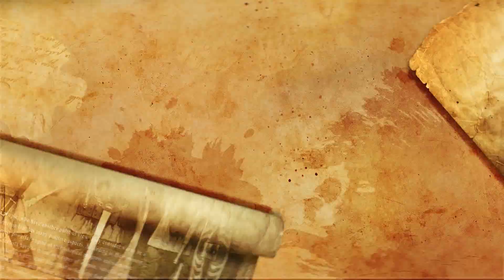"Descubriendo secretos antiguos: La impresionante saga del misterioso reinado de Nabonido.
¡Embárcate en un viaje fascinante mientras nos adentramos en el enigma de Nabonido, el último rey del Imperio neobabilónico! 🏛️ Descubre los secretos detrás de su misterioso reinado, desde elecciones religiosas poco convencionales hasta una desaparición de una década en el oasis árabe. ¡Prepárate para una montaña rusa de teorías, desde disturbios políticos hasta búsquedas espirituales e incluso una curación milagrosa! Esta es una saga histórica que no querrás perderte: únete a mí mientras desentrañamos el desconcertante tapiz del gobierno de Nabonido. 🔍✨ HistoriaDesatada MisteriosAntiguos Nabonido"